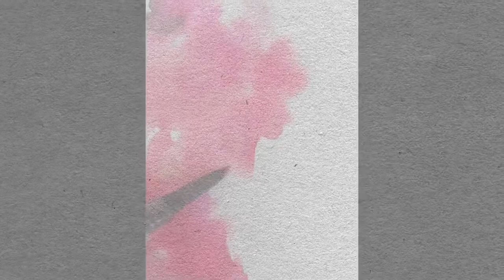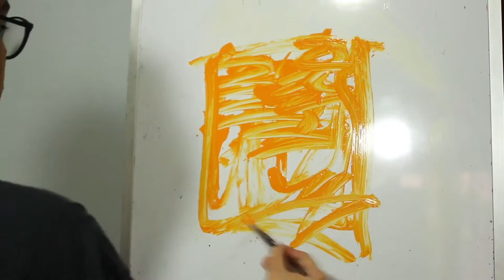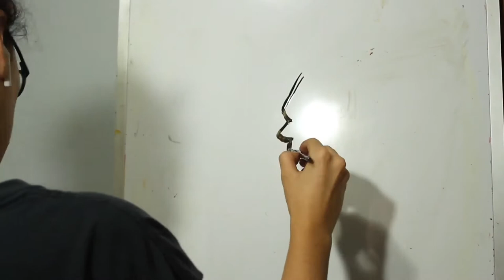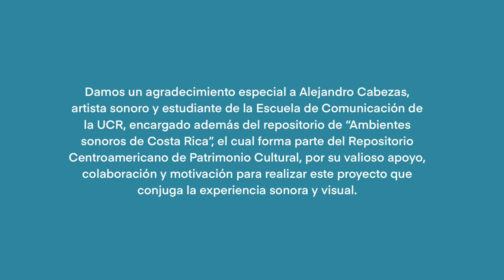Proyecto 1. Taller de Pintura con Técnicas Mixtas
Interpretación visual y plástica de diferentes sonidos de ambiente.